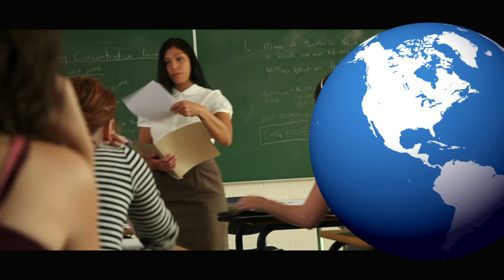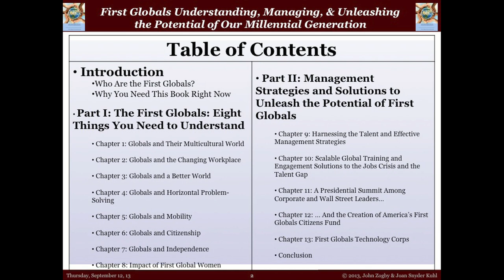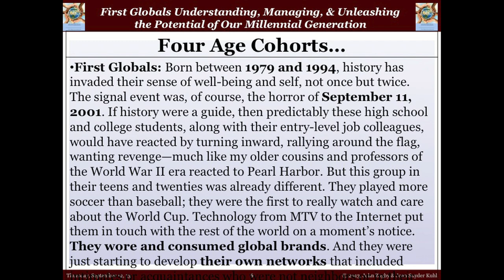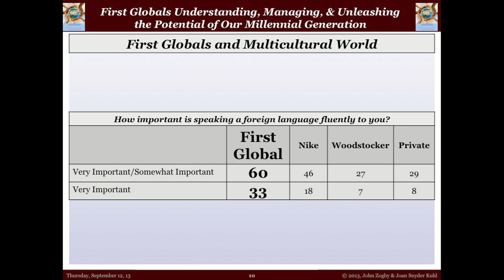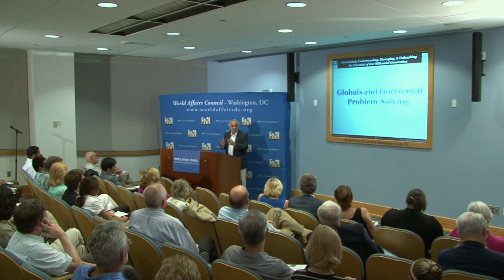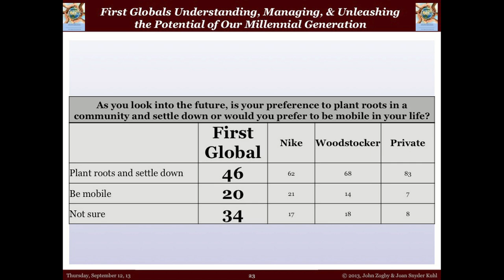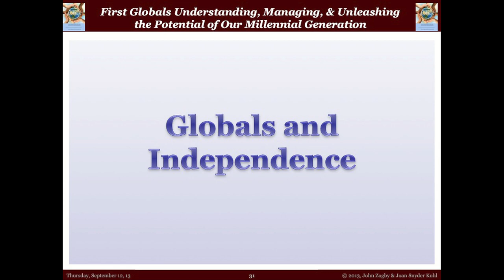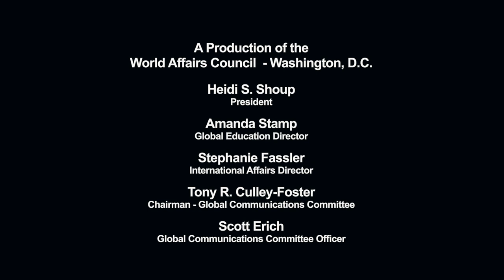World Affairs TODAY: Season 6, Episode 9: John Zogby, "First Globals"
Much has been made of the so-called "millennials", the generation who came of age in the the 1990s, and whose life-defining experiences have been the September 11th attacks and the Great Recession.  They are different than previous generations, but how so?  Polling guru John Zogby discusses this generation in his latest book, First Globals: Understanding, Managing & Unleashing the Potential of Our Millennial Generation, noting specifically what attitudes and experiences set the millennials apart from their predecessors.